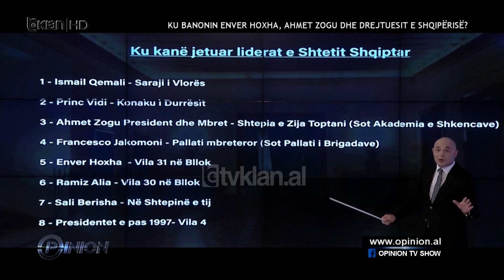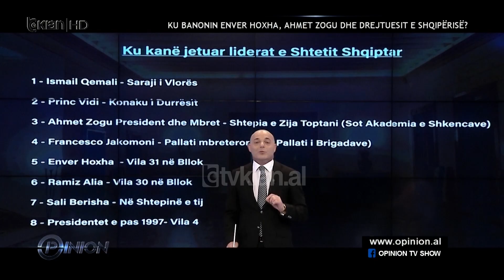'Opinion' futet ne vilen misterioze ne ish-Bllok, ku jetoi Enver Hoxha per shume vite